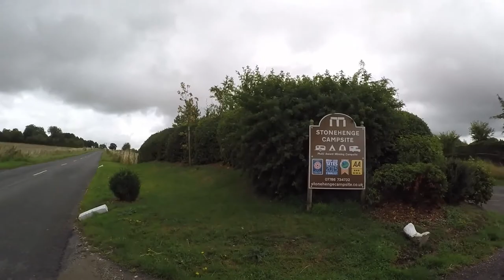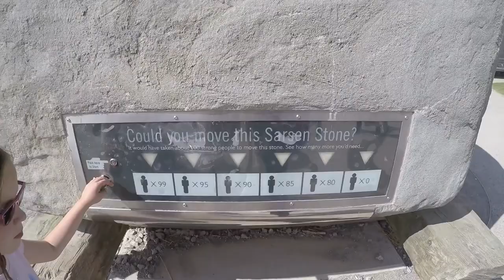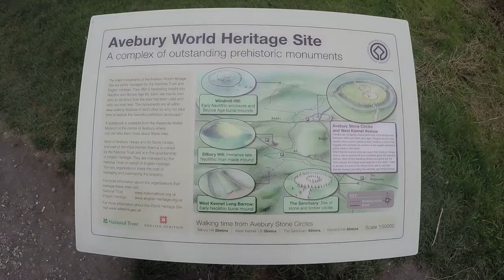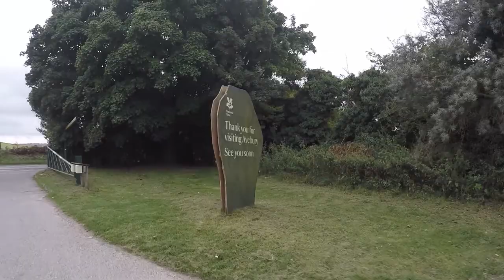Drone Henge - Stone Henge, Avebury & Camping Vlog 2016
We go camping at Stone Henge campsite, fly a drone over Stone Henge & visit Avebury stones too.